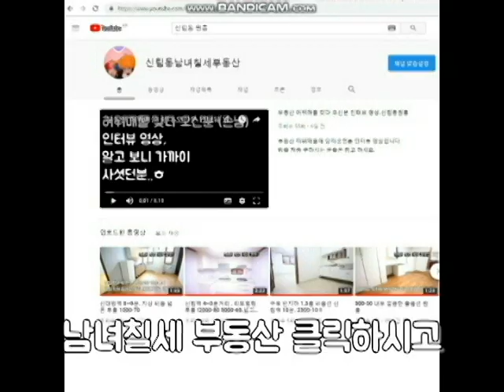(계약됨) 이 호수는 제가 계약 했고 앞으로 전세든 월세든 또 나옵니다